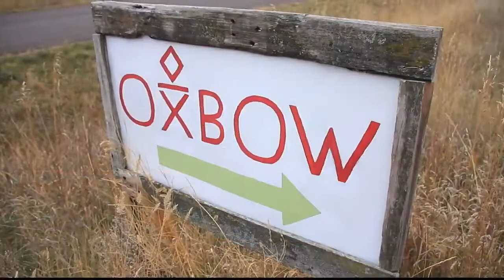“Ranching with responsibility” is expensive, but possible with partnerships